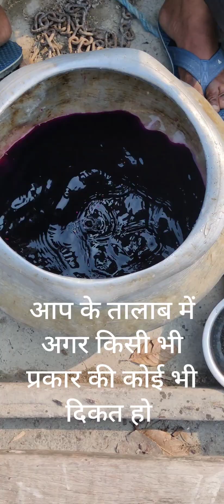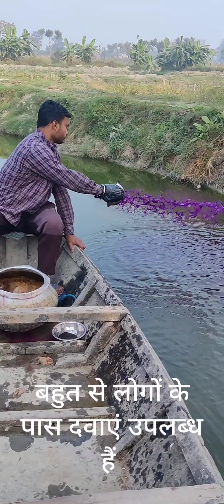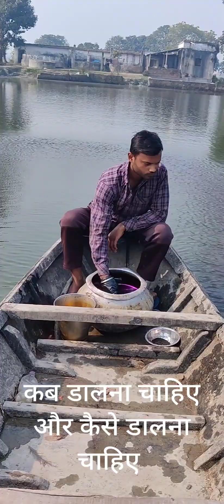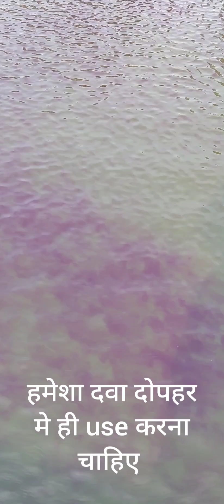Use potassium permanganate in Fish Culture|Benifits Of Potassium permanganate| पोटेशियम के फायदे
Use potassium permanganate in Fish Culture|Use potassium permanganate in Fish Culture|Benifits Of Potassium permanganate| पोटेशियम के फायदे|🐠🦈🐟
कोई भी जानकारी के लिए कॉल करें -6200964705